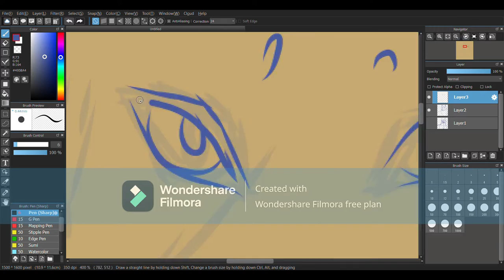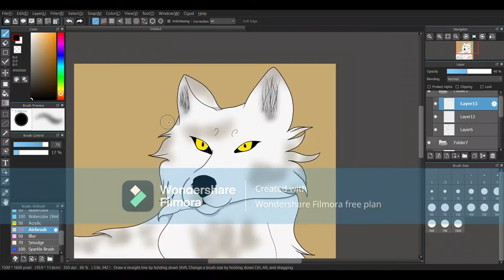The creation of Wolfer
Hello!

I know I've been absent for a very long time, but I'm here now!

If you want to see me draw something else then let me know! Thanks! ^^